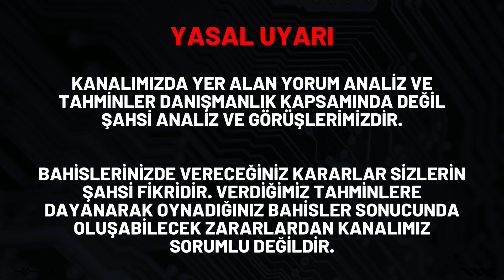DAR BÜLTENDE YİNE KAZANIRIZ!!! // 4 Ekim İddaa Tahminleri Taktik Oran Banko Analiz Canlı Maç Kazanma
🍀İDDAA KAZANDIRAN TAHMİNLER Kanalında tamamen  ücretsiz iddaa analizleri yapılmaktadır.
🍀Bu analizler her gün düzenli olarak sizlere paylaşılacaktır.
🍀Arkadaşlar bu oyunda kazanmak da var kaybetmek de… Bu yüzden kendinizi lütfen riske atacak paralar basmayın.

4 ekim iddaa tahminleri, günlük iddaa tahminleri, iddaa analizleri, iddaa taktikleri, iddaa kupon önerimizi ve iddaa programı banko maç yorumlarını İddaa Kazandıran Tahminler olarak sizler için seçip paylaştık. 5 ekim iddaa tahminleri videomuz yarın saat 12:00' de yayında olacaktır. Spor toto tahminleri hafta sonu iddaa bülteni, iddia analizleri, iddia tahminleri, iddia taktikleri her gün kanalımızda yayınlanmaktadır.  iddaa nasıl oynanır, iddaa kazanma yolları, iddaa oran şikesi, canlı iddaa, banko iddaa tahminleri, iddaa kasa katlama, iddaa maç sonuçları, canlı bahis, canlı maç ile ilgili iddaa futbol videoları çekmeyi planlıyorum. Kanalımızda Şampiyonlar ligi iddaa tahminleri, avrupa ligi iddaa tahminleri, süper lig iddaa tahminleri, konferans ligi iddaa tahminleri ve birçok lig idda tahminleri ve idda taktikleri hakkında idda analiz yapılmaktadır.